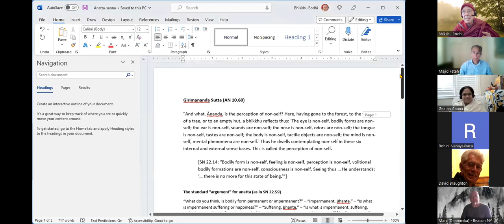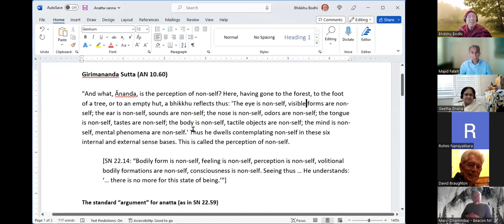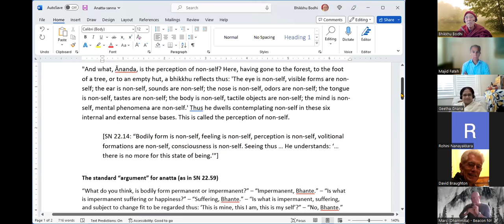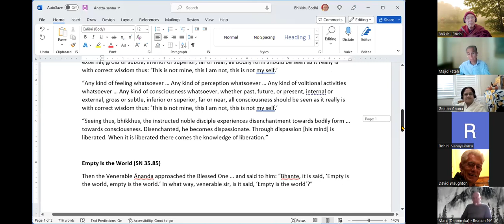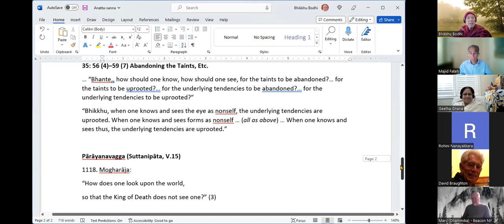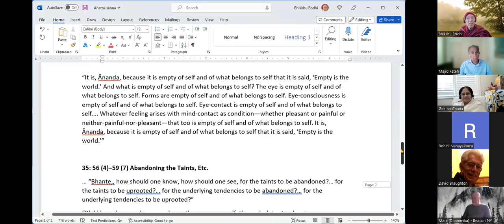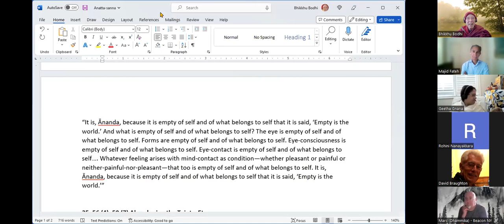5-Perception of Non-Self Ven. Bhikkhu Bodhi(3/11/2023)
In this session, Ven. Bhikkhu Bodhi explains the "perception of non-self" (anatta-saññā), another of the perceptions that lead to liberation: a practice that the Buddha says uproots all craving and ignorance and demolishes the conceit "I am." Bhante explains the practice first on the basis of walking meditation, as a way of gaining perception of the interplay of mind and body in the simple act of walking, and then moves to the contemplation of non-self in relation to the eighteen elements (six sense faculties, their objects, and corresponding types of consciousness) and the five aggregates.